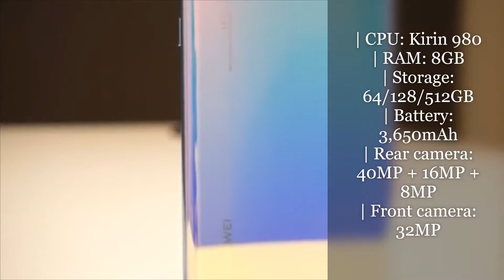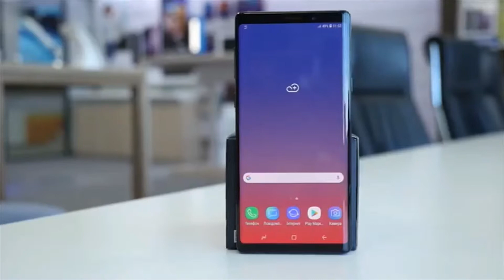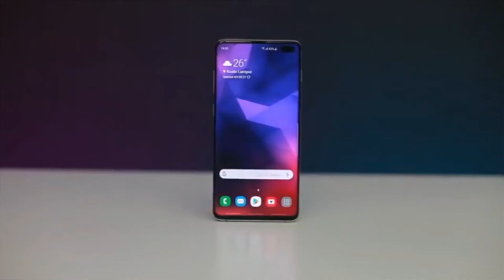Top 10 best smartphones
We're well into 2019, and we've seen a huge number of smartphone launches, which means our best smartphone list has seen plenty of new entrants over recent months.

10. Samsung Galaxy S10e
A palm-friendly smartphone with a range of flagship features

Release date: March 2019 | Weight: 150g | Dimensions: 142.2 x 69.9 x 7.9mm | OS: Android 9 | Screen size: 5.8-inch | Resolution: 1080 x 2280 | CPU: Snapdragon 855/Exynos 9820 | RAM: 6/8GB | Storage: 128/256GB | Battery: 3,100mAh | Rear camera: 12MP+16MP | Front camera: 10MP

9. Google Pixel 3 XL
Still the best camera phone we’ve tested

Release date: November 2018 | Weight: 184g | Dimensions: 158 x 76.7 x 7.9mm | OS: Android 9 | Screen size: 6.3-inch | Resolution: 1440 x 2960 | CPU: Snapdragon 845 | RAM: 4GB | Storage: 64GB/128GB | Battery: 3,430mAh | Rear camera: 12.2MP | Front camera: 8MP + 8MP

8. OnePlus 7 Pro
The best OnePlus phone ever

Release date: May 2019 | Weight: 206g | Dimensions: 162.6 x 75.9 x 8.8mm | OS: Android 9 | Screen size: 6.67-inch | Resolution: 1440 x 3120 | CPU: Snapdragon 855 | RAM: 6/8/12GB | Storage: 128/256GB | Battery: 4,000mAh | Rear camera: 48MP + 16MP + 8MP | Front camera: 16MP

7. Huawei P30
Another top Huawei phone

Release date: March 2019 | Weight: 165g | Dimensions: 149.1 x 71.4 x 7.6mm | OS: Android 9 | Screen size: 6.1-inch | Resolution: 1080 x 2340 | CPU: Kirin 980 | RAM: 8GB | Storage: 64/128/512GB | Battery: 3,650mAh | Rear camera: 40MP + 16MP + 8MP | Front camera: 32MP

6. iPhone XS
The best phone for iPhone fans

Release date: September 2018 | Weight: 177g | Dimensions: 143.6 x 70.9 x 7.7mm | OS: iOS 12 | Screen size: 5.8-inch | Resolution: 1125 × 2436 | CPU: Exynos A12 Bionic | RAM: 4GB | Storage: 64/256/512GB | Battery: 2,658mAh | Rear camera: 12MP + 12MP | Front camera: 7MP

5. Samsung Galaxy Note 9
The best phone for productivity-minded power users

Release date: August 2018 | Weight: 205g | Dimensions: 162 x 76.4 x 9mm | OS: Android 8.1 | Screen size: 6.4-inch | Resolution: 2960×1440 | CPU: Exynos 9810 | RAM: 6/8GB | Storage: 128/512GB (up to 1TB with card) | Battery: 4,000mAh | Rear camera: 12MP + 12MP | Front camera: 8MP

4. Huawei Mate 20 Pro
A top phone with plenty of power

Release date: November 2018 | Weight: 189g | Dimensions: 157.8 x 72.3 x 8.6mm | OS: Android 9 | Screen size: 6.39-inch | Resolution: 1440 x 3120 | CPU: Kirin 980 | RAM: 8GB | Storage: 256GB | Battery: 4200mAh | Rear camera: 40MP + 20MP + 8MP | Front camera: 24MP

3. Samsung Galaxy S10
Almost the best phone in the world, overshadowed by its big brother

Release date: March 2019 | Weight: 157g | Dimensions: 149.9 x 70.4 x 7.8mm | OS: Android 9 | Screen size: 6.1-inch | Resolution: 1440 x 3040 | CPU: Snapdragon 855 / Exynos 9820 | RAM: 8GB | Storage: 128/512GB | Battery: 3,400mAh | Rear camera: 12MP + 12MP + 16MP | Front camera: 10MP

2. Huawei P30 Pro
The best smartphone when it comes to photography

Release date: March 2019 | Weight: 192g | Dimensions: 158 x 73.4 x 8.4mm | OS: Android 9 | Screen size: 6.47-inch | CPU: Kirin 980 | RAM: 8GB | Storage: 128/256/512GB | Battery: 4,200mAh | Rear camera: 40MP + 20MP + 8MP + ToF | Front camera: 32MP

1. Samsung Galaxy S10 Plus
The best smartphone around

Release date: March 2019 | Weight: 175g | Dimensions: 157.6 x 74.1 x 7.8mm | OS: Android 9 | Screen size: 6.4-inch | Resolution: 1440 x 3040 | CPU: Snapdragon 855 / Exynos 9820 | RAM: 8/12GB | Storage: 128/512GB/1TB | Battery: 4,100mAh | Rear camera: 12MP + 12MP + 16MP | Front camera: 10MP + 8MP